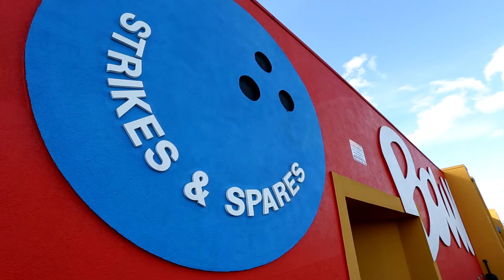Irish In the ACC - Men's Basketball: Teamwork. Leadership. Winning Culture.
As they being the season, the men's basketball program starts with team building to construct a solid foundation for the 2013-13 season